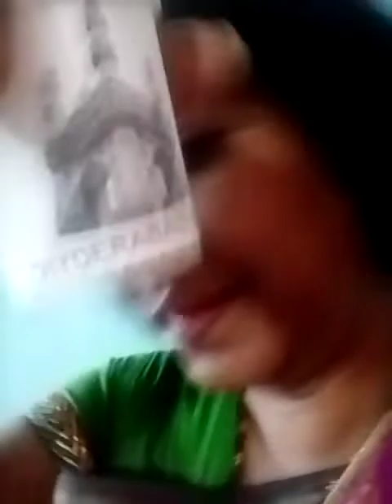hyderabad tea .great magic